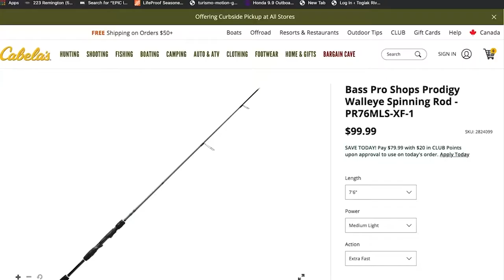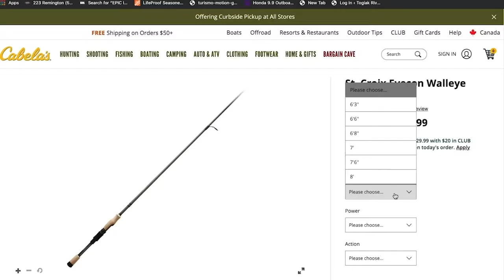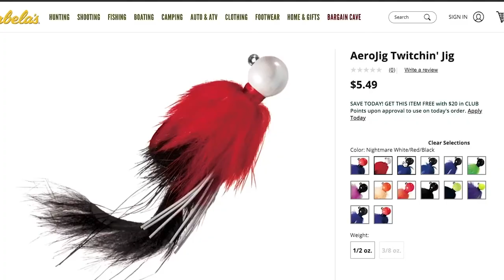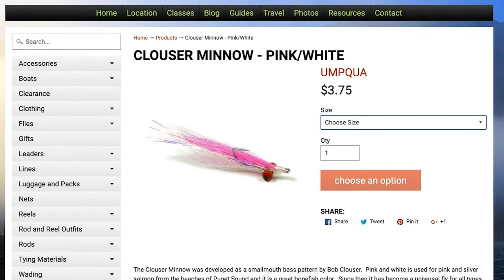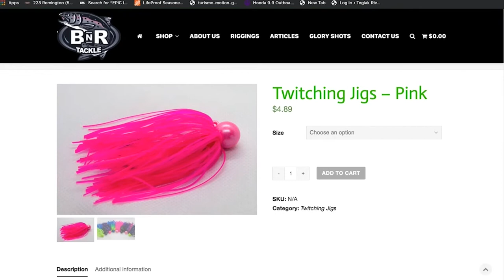Fish Alaska How To: Togiak River Silvers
Zach and Jordan Larsen, the brothers who own Togiak River Lodge, share ways to catch coho on the Togiak that can apply to your home waters and more.